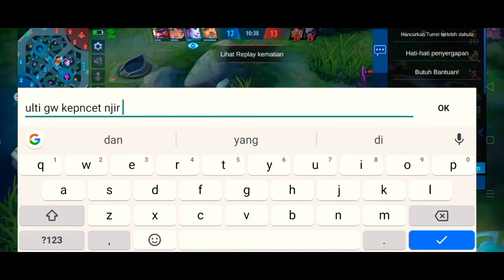gamplay lancelot #2|| lancelot dikatain lol?? kita tunjukin🤫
Hay temen temen ,disini saya bermain lancelot lagi Nih,mdh"Han Vidio saya bisa menghibur temen temen semuaa,,ga jago juga si Masi belajar,tetep 1 tips dari saya,dan masih sama tips nya,kalian ga perlu fast hand ya temen temen,cukup tau fasifnya dan tau rotasiny sudah cukup temen temen,kalo soal fast hand seiring berjalan waktu lama kelamaan kalian user lancelot pasti bisa menjadi fast hand,,semangat temen temen buat yang lagi belajar lancelot,,rillex your life😉

DEVICI:NARZO 30A
EDITOR APP:KINEMASTER&PIXILABE
kreator:anak TMR

TMR SQUAD

Bajingan_Berkelas
Mvp_relly
FAKKE XIN
UQ
lust@s underground
manusia½lancelot